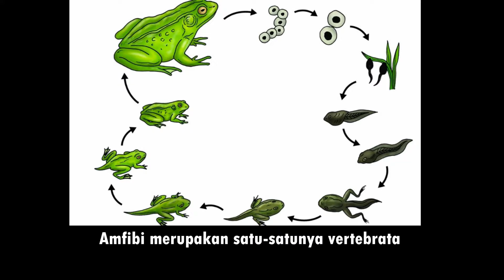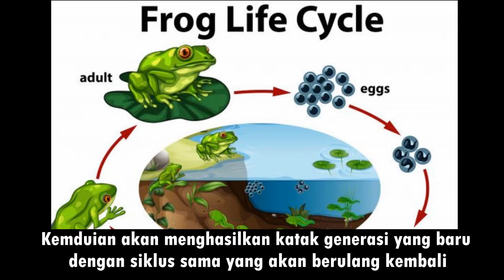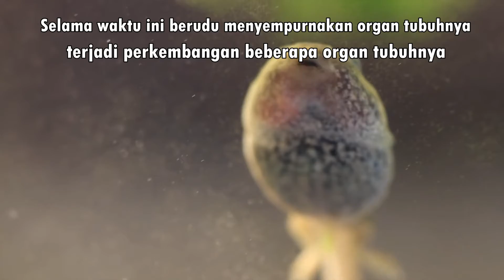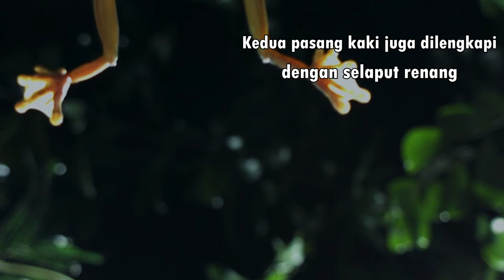Daur Hidup Katak dan Kodok - Metamorfosis Sempurna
Siklus Daur Hidup dan Proses Tahapan Metamorfosis Belalang yaitu :
1. Telur
2. Berudu - Kecebong
3. Katak Muda
4. Katak Dewasa